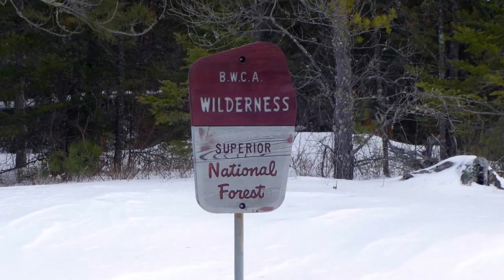Wintergreen 2015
This video is about Wintergreen 2015